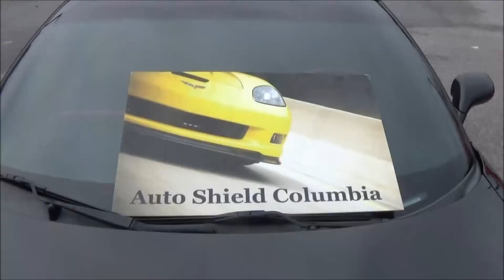2004 Corvette Paint Protection Film Removal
Auto Shield Columbia removes top coat / self-healing paint protection film with "streatch & release" technology from the hood, fenders and headlamps of this Corvette. Note: Although it looks easy in this video, we still recommend PPF removal be done by professionals.

Although the film looked great and had plenty of life left, it was showing very minor signs of some small abrasions where it had protected the paint underneath. Our top coat self-healing film exceeded our expectations!

Once removed, the paint was like new, as if it had just rolled off the dealership parking lot. Notice the direction of the pull. The steady and aggressive pull is away from the film as opposed to... in the direction of the film. This helps to "stretch and release" the adhesive. As you notice, very little, if any, sticky adhesive was left behind.

Absolutely no paint damage. The scrap film was still just as clear as it was when it was installed with no signs of yellowing, peeling or cracking. Notice how the film continued to stay in large pieces even with an aggressive pull.